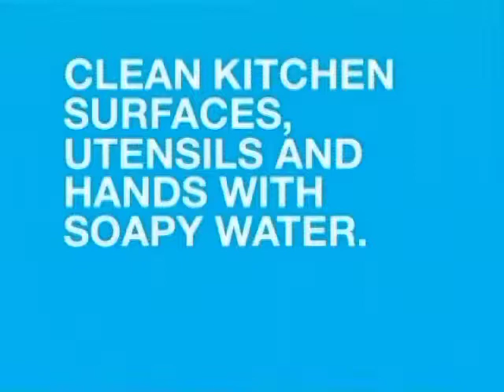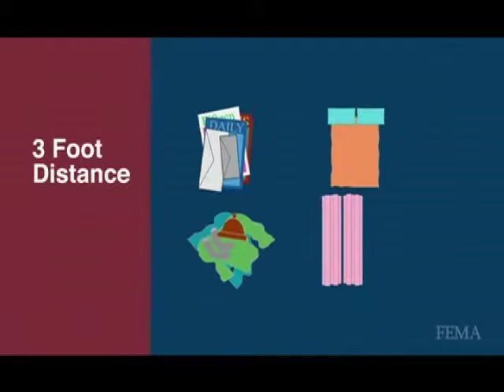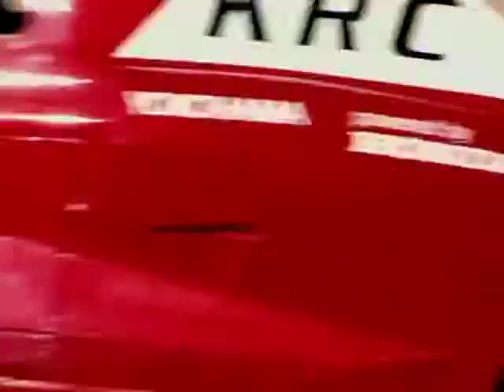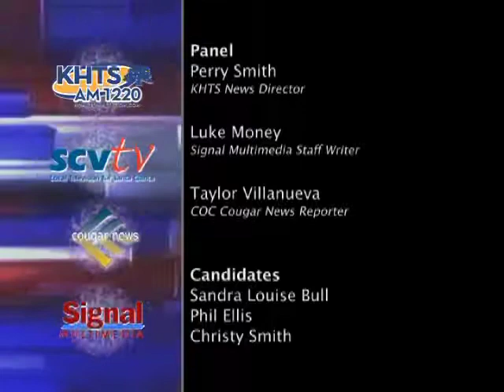Newhall School District Candidates Forum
Watch this video and other local programming online at SCVTV.com